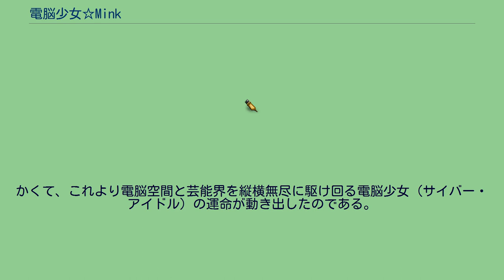電脳少女☆Mink